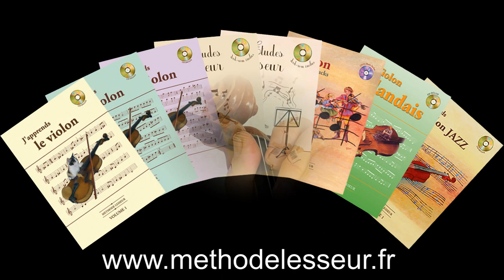Tricotage jazzy Joyeux anniversaire - Apprendre le Violon avec olivier Lesseur